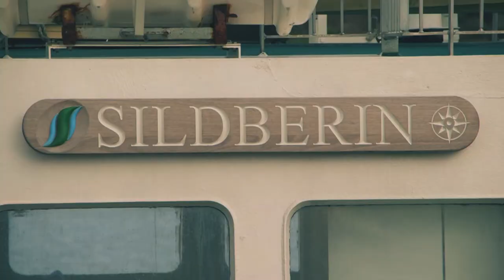Vel framburðin framum gyltu lyftini